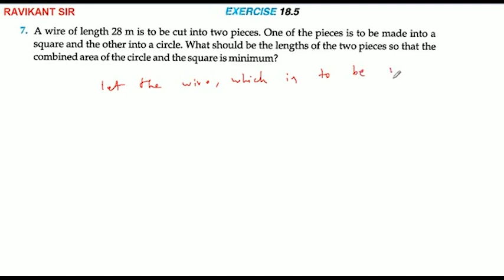A wire of length 28 m is to be cut into two pieces. One of the pieces is to be made into a square an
A wire of length 28 m is to be cut into two pieces. One of the pieces is to be made into a square and the other into a circle. What should be the lengths of the two pieces so that the combined area of the circle and the square is minimum?